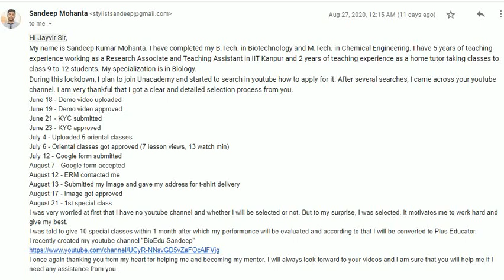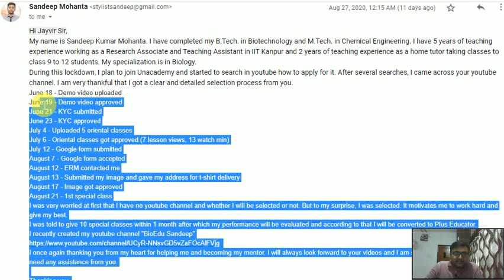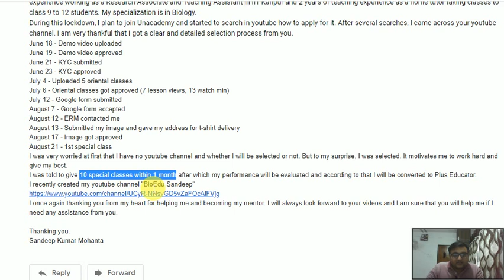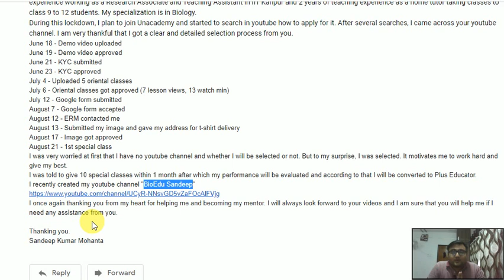👨‍🏫Success story 42 Selection Unacademy Educator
One can know how much time it will take to clear all processes on unacademy.
unacademy educator process,
unacademy teaching,
unacademy become an educator,
unacademy instructor,
unacademy educator incentive,
unacademy become educator,
unacademy educator demo,
unacademy educator,
unacademy educator earning,
unacademy educator incentive program,
unacademy management,
unacademy teachers,
unacademy education,